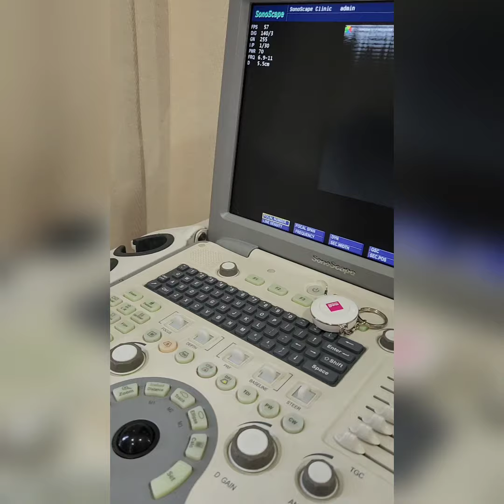tibbi sigorta gönderiş emeliyyatsiz sagalma varikoz damar xesteliyi lazer emeliyyati hekim mesleheti